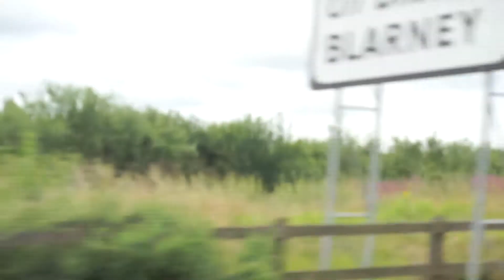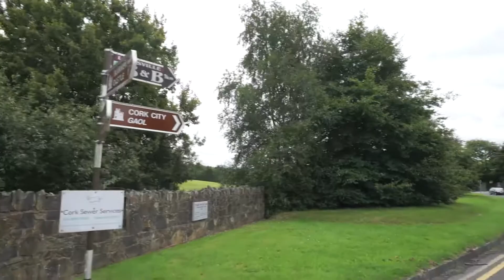The Blarney Stone: Episode 6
Back in the Wicked Camper for "Sunny Day Six", we cut all the way across Ireland towards the Ring of Kerry, stopping in Blarney to check out the castle and "kiss" the Blarney Stone, before heading up and over Priest's Leap to camp in Ballylickey for the night.

By the way, we couldn't have been happier with our Wicked Campers experience.  What better way to explore an entire country than to sleep in a mobile hotel room?  Better yet, Wicked Campers is now well-represented in Australia, United Kingdom, New Zealand, North America, Africa, South America, Japan and you can check camper availabilities